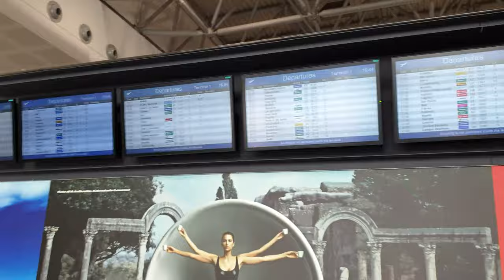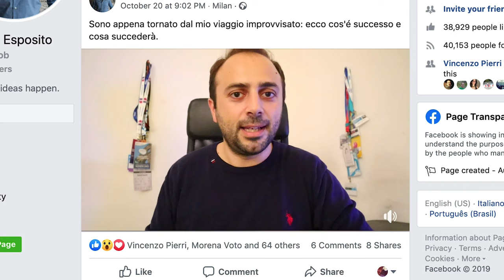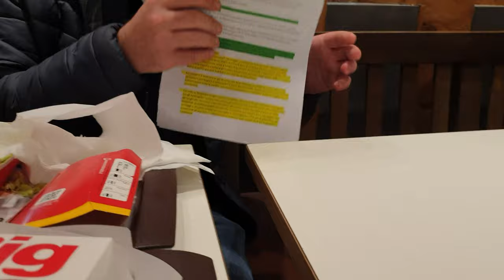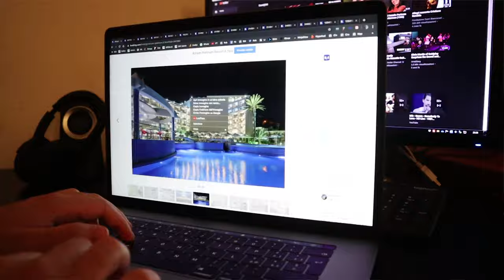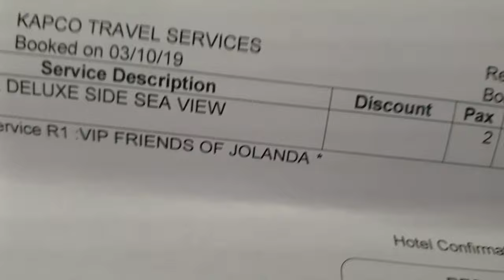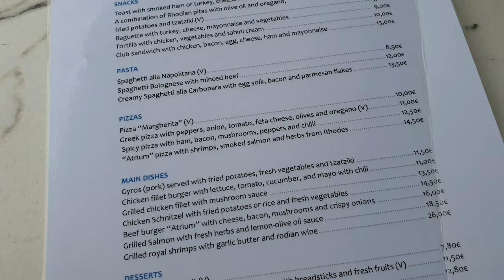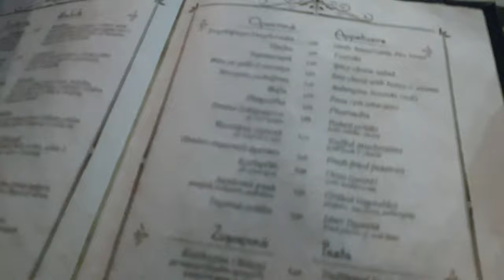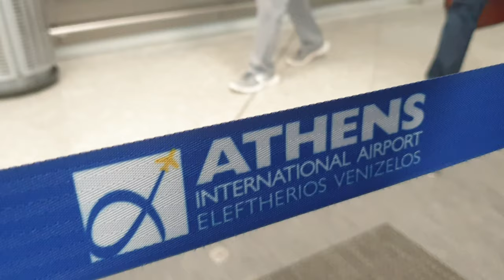Fake Travel - Il viaggio più impossibile della mia vita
Qualche settimana fa mi è capitato di leggere un articolo sui Fake Travel, ovvero la tendenza esplosa negli ultimi anni secondo cui molte persone fingono di andare in vacanza e mostrano sui social viaggi che in realtà non hanno mai fatto. Secondo questa indagine, ogni anno almeno 2 milioni di italiani simulano vacanze e lusso sui propri profili social, mostrando foto e video di viaggi, ristoranti, auto e discoteche in cui non sono mai stati.

È la versione estrema della voglia di mostrare agli altri il meglio di sé, arrivando ad inventare una vita da sogno che non esiste. Non so se si tratta di un bisogno di approvazione, della voglia di sentirsi invidiati e stare al centro dell’attenzione di amici e colleghi, o semplicemente di un senso di insoddisfazione della propria vita. Quello che è certo è che, a giudicare dai profili Instagram di tanti nostri conoscenti, sembra che siano diventati tutti milionari all'improvviso.

Se da un lato si dice che ciò che non si trova online è come se non fosse mai esistito, dall'altro tutto ciò che viene pubblicato sui social diventa la verità. Ma quanto è difficile inscenare una falsa vacanza? E come si fa a capire se quello che stiamo guardando sui social è reale? Per scoprirlo ho fatto un esperimento, e per realizzarlo sono stato costretto a raccontarvi una piccola bugia.

PS: Le prime 11 persone che risolvono l'indovinello nel video vincono un semestre a Rodi per 11 persone con cambio Shimano in acciaio inox.

00:00 Premessa
00:25 La scommessa
01:50 Random travel
05:38 Fake travel
12:21 Real travel